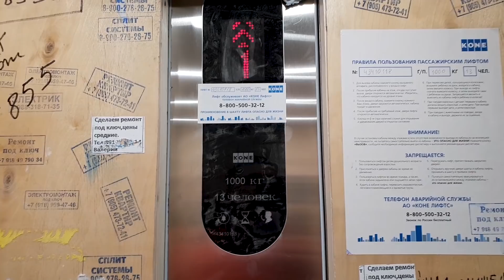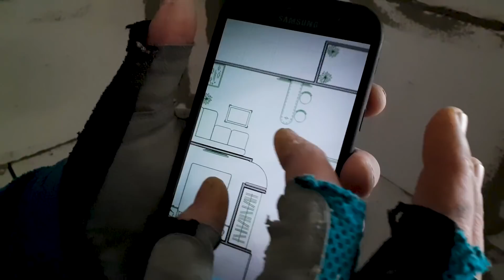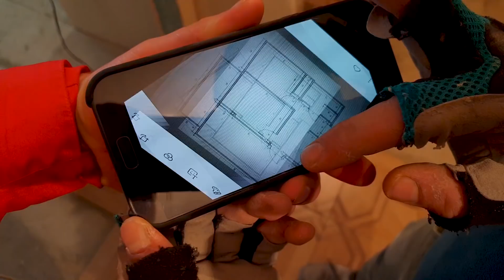ДИСТАНЦИОННЫЙ РЕМОНТ В АНАПЕ - ЖК ВРЕМЕНА ГОДА - ЧТО УЖЕ СДЕЛАНО????? ОБЗОР на 2 квартиры